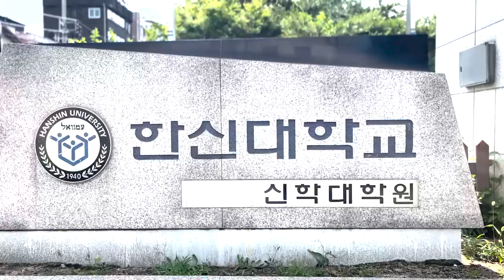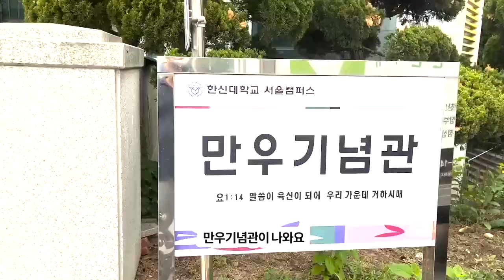동네산책 19번 째) 한신대 캠퍼스 속 와보숑사무실 오시는 길!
우이동 산자락에 위치한 한신대 신학원과 만우기념관 3층에 자리잡은 와보숑 사무실 오시는 길을  영상으로 담아보았습니다.

촬영.편집 : 송해욱